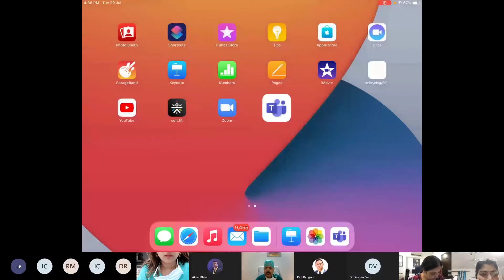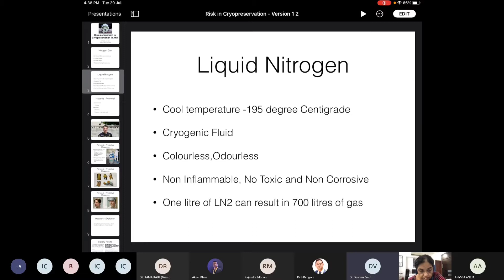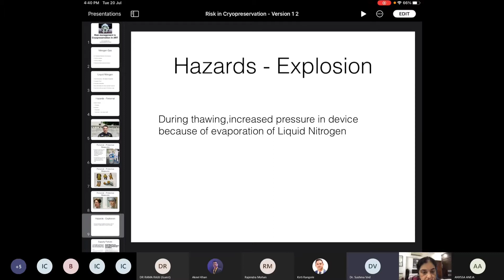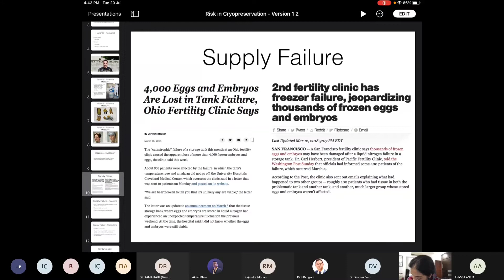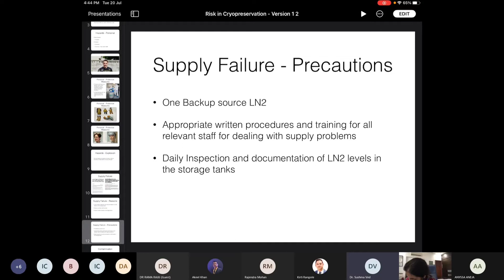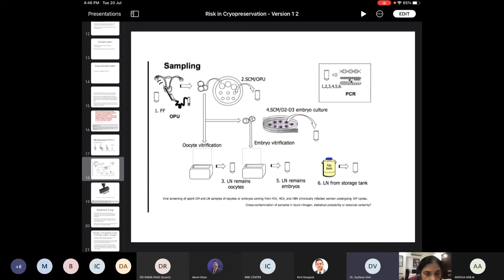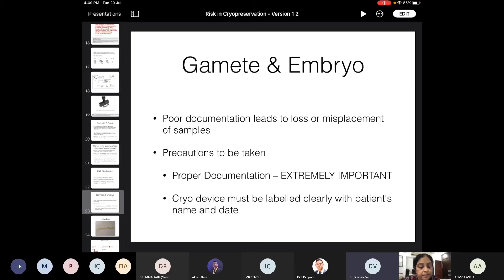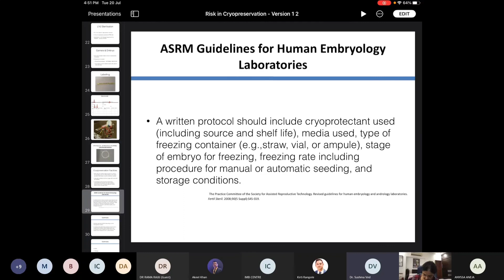Risk Management in Cryopreservation in ART: Dr Sushma Ved.Senior Embryologist (DGF WEBINAR 20-07-21)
✨DGF West welcomes
✨Dr. G. A. RAMA RAJU Founder and Director of Krishna IVF at Visakhapatnam since 1995
And
✨ DR. SUSHMA VED , Senior Embryologist, excelling in IVF since the last 35 years.

ITINERARY

🌷DGF INFERTILITY COMMITEE ORGANIZING 4th LIVE WEBINAR

Time :- 4:30-6:00pm

Convener - Dr. Seema Sehgal

Experts
Dr Sharda Jain
Dr Brig RK Sharma
Dr Jyoti Aggarwal
Dr Seema Sehgal.
Dr Jyoti Bali
Dr Shivani Sachdeva Gaur
Dr Sunita Arora
Dr Jyoti Malik

1️⃣ Topic
Risk Management in Cryopreservation in ART

Speaker 🎤
Dr. Sushma Ved. Senior Embryologist

2⃣ Topic
Unexpected Poor Response In Normal Responder IVF Cycle

Speaker 🎤
Dr G A Rama Raju

Your presence is highly solicited.

(Introduction, Vote of thanks and Q&A by Dr. Megha Malik Aneja)